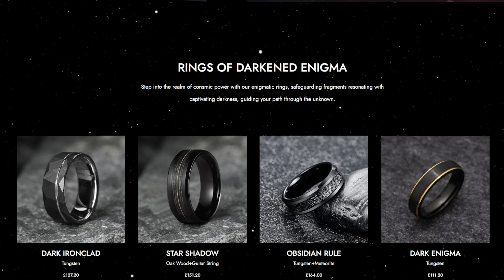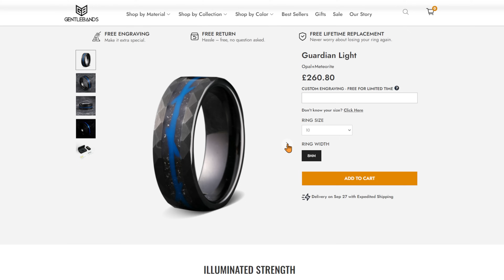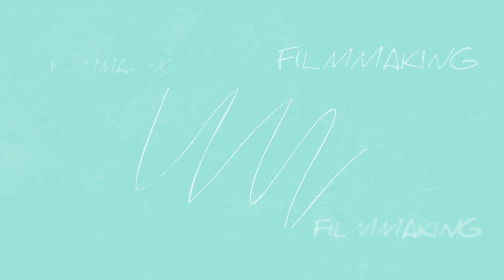FILMMAKER REACTS: WARFRAME | [ALL PRIME TRAILERS!!]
UK Filmmaker Kai Zammit REACTS to Warframe: ALL PRIME TRAILERS!!

🎥Want to sit with me and learn filmmaking one-on-one? You can do that here 👉🏻
The fastest way to learn, delivering instant results that will advance your career and knowledge by years! Select The Master & The Student Tier.

This channel is a CDKEYS & Green Man Gaming Ambassador and with every purchase you make, you support me. Save money on the games you LOVE!!

🎧 Gear I use for YouTube!
Wireless Headphones - Bang & Olufsen Beoplay Portal (in every video!)
[additional note: Included is the Dolby Atmos license – it’s a must have, trust me!]
Camera - Sony Alpha 7 III
Camera B-roll - DJI Osmo Pocket 3 Creator Combo
Lens - Canon EF 17-40 mm f/4.0 L USM Ultra-Wide
Microphone - Shure SM7B
Orange Microphone Windscreen – other colours available
Audio recorder - Focusrite Scarlett 2i2 3rd Gen USB Audio Interface
My Monitor LG 45 Inch Curved OLED Gaming Monitor
Keyboard - Razer Huntsman Elite (Purple Switch) - Gaming Keyboard
Mouse - Razer Basilisk V3

📷 Gear I recommend for NEW FILMMAKERS!

Camera - Blackmagic Pocket Cinema Camera 4K
Blackmagic Design POCKET CAMERA BATTERY PRO GRIP
Metabones Canon EF Lens to Micro Four Thirds T Speed Booster
My Favourite Lens - Canon EF 85 mm F/1.4L IS USM Lens
All Rounder Lens - EF 24-70mm F/2.8L II USM Zoom Lens
Variable ND Filter (Sunglasses for your lens) - EF 24-70mm F/2.8L II
Basic Shoulder Rig
Tripod - K&F Concept 62" Compact Light Aluminium Tripod
RØDE VideoMic On-camera Shotgun Microphone
RØDE Wireless GO II - Interviews and Content Creation
Video Editing and Colourgrading Software - Black Magic DaVinci Resolve
(You can get a free version of the software but this will allow you to export 4K and above. This purchase will also unlock the full features of the software and you only have to do it once, lifetime usage unlike Adobe Premiere Pro.)